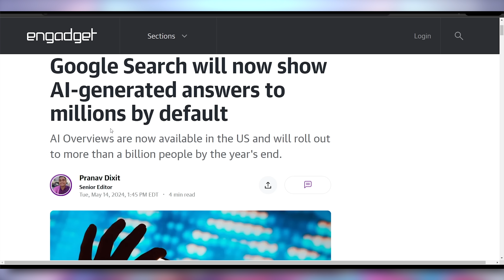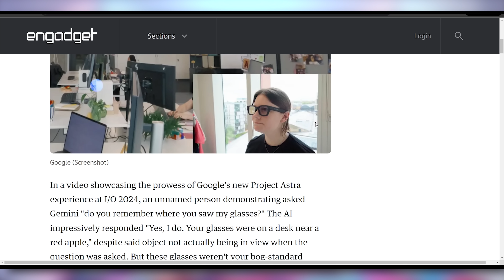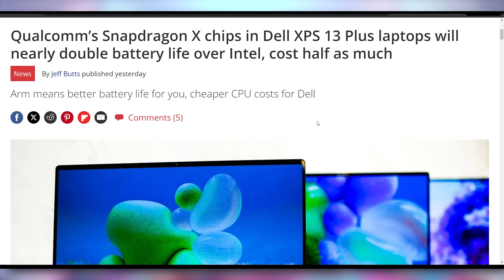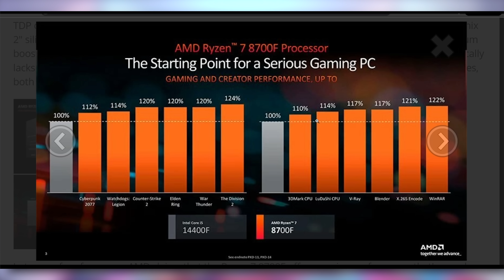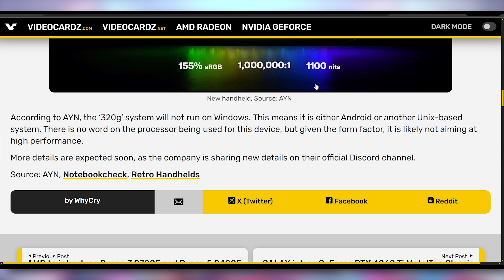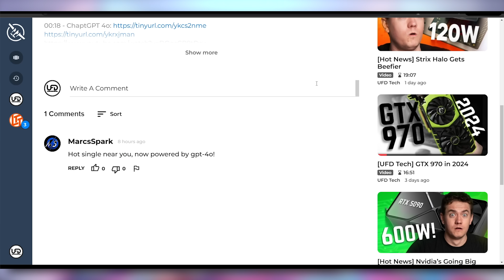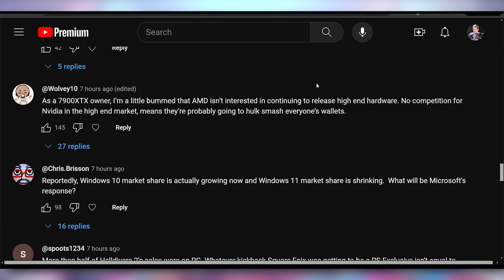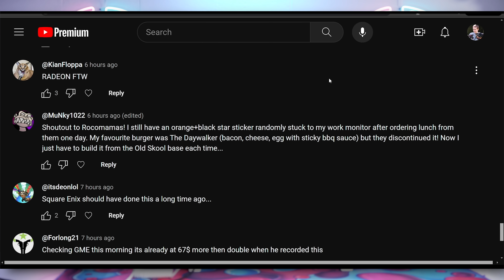Nvidia's Gotta Be Joking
0:00 - Intro
0:20 - Google IO
4:04 - Sponsor
5:23 - Snapdragon Cheaper & Longer Than Intel
6:20 - Cheaper Ryzen Chips
7:50 - UFD Deals
8:49 - Ayn MiniLED Handheld
9:50 - Thunderbolt Share
10:32 - $70K Blackwell Chips
12:12 - Comment Response

Presenter: Brett Sticklemonster
Videographer: Brett Sticklemonster
Editor: Brett Sticklepickle
Thumbnail Designer: Reece Hill